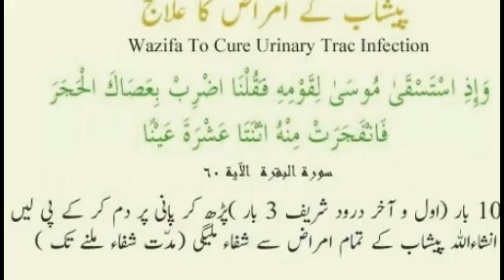Paishab Ke Amraaz Ka iLaaj